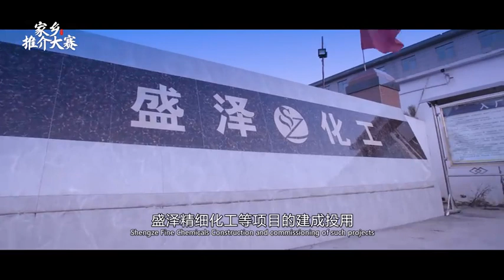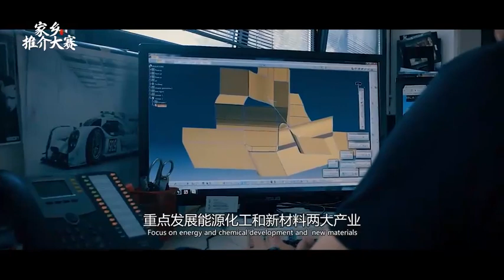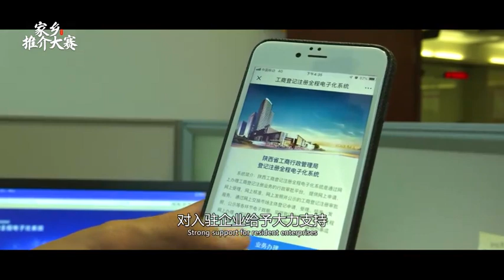2256 陕西富县：奋进中的富县工业园区